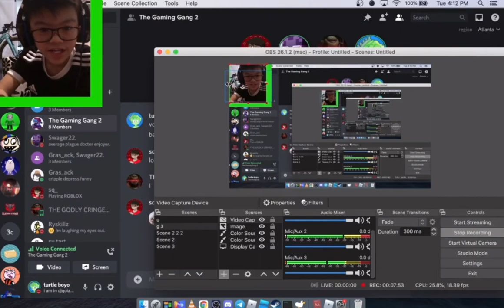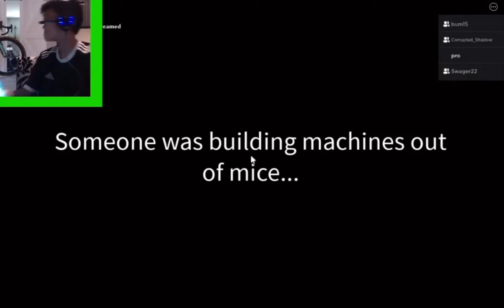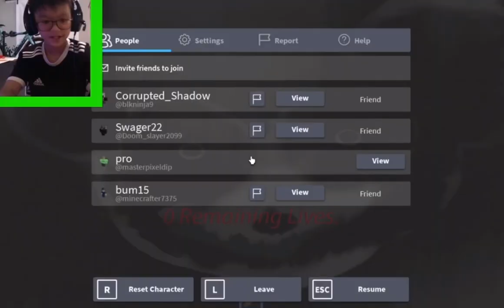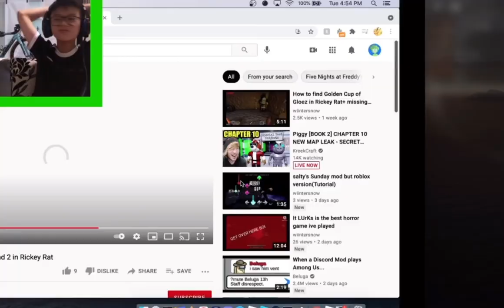Rickey Rat with friends! (ROBLOX)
One of my last videos to edit till I do the updates. Next is probably Airplane 4 with friends, then I choose!